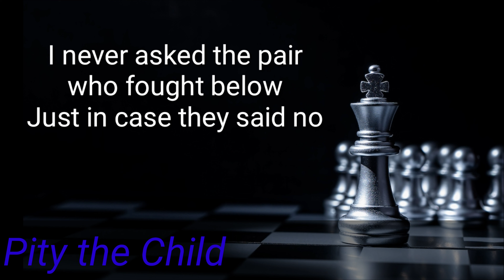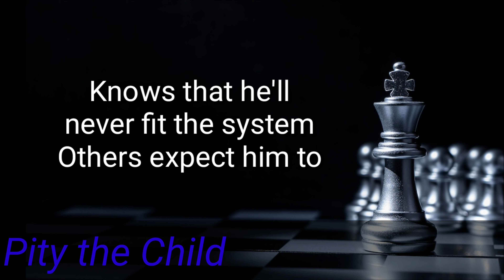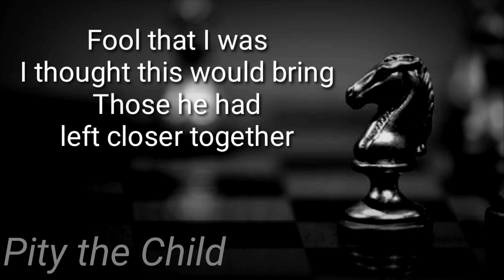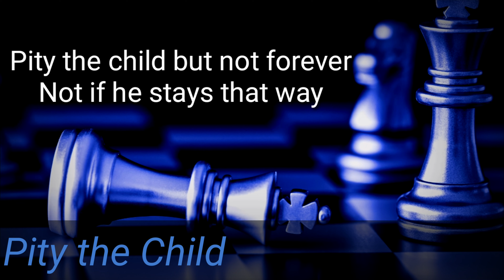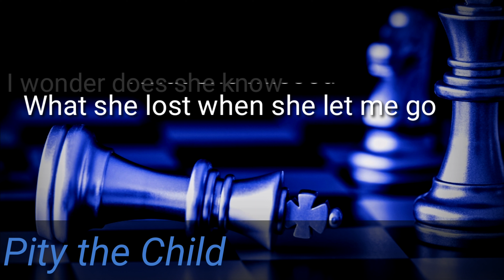Pity the Child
Eric Concepcion cover, Chess (Musical)